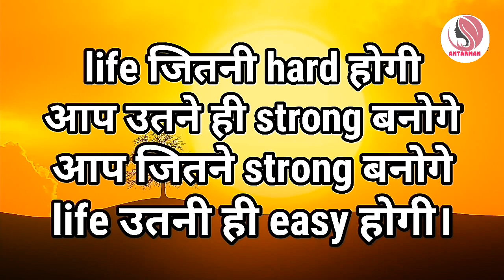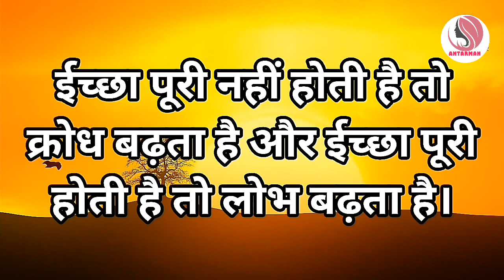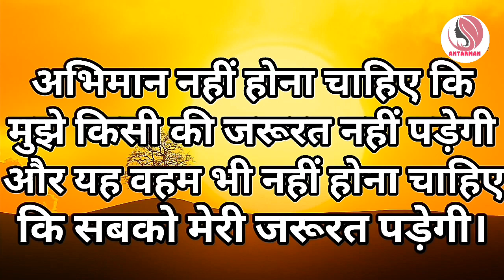इतने बदल जाओ कि लोग हैरान हो जाए...||Powerful motivational speech hindi video